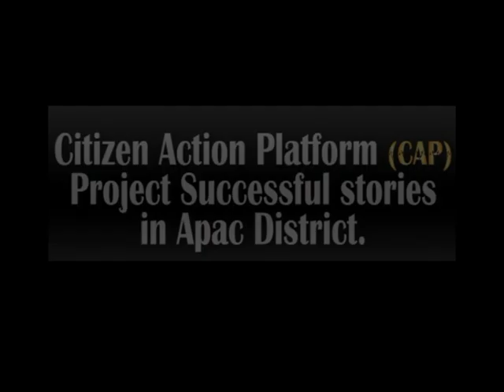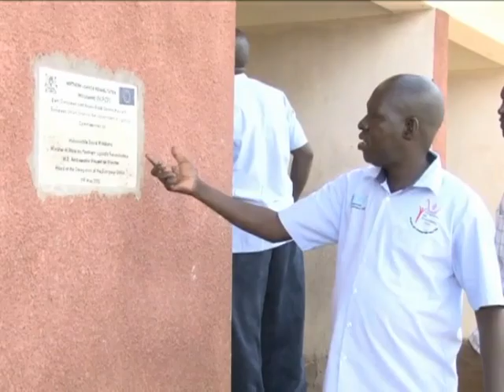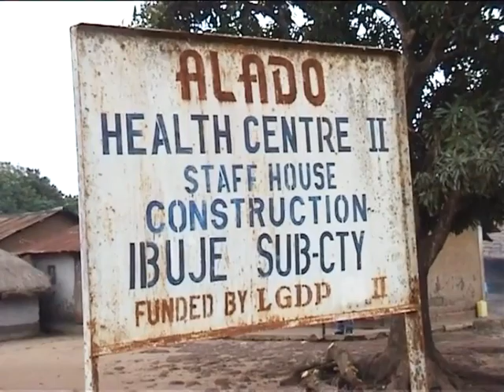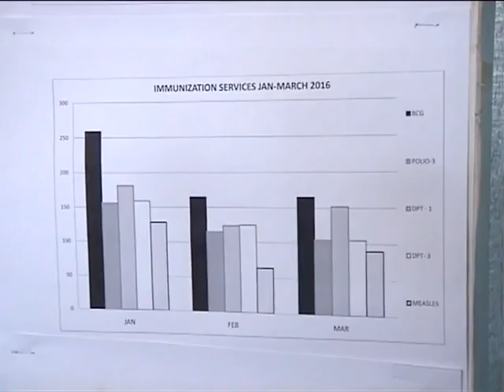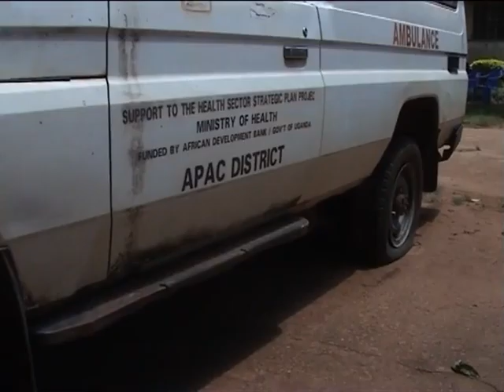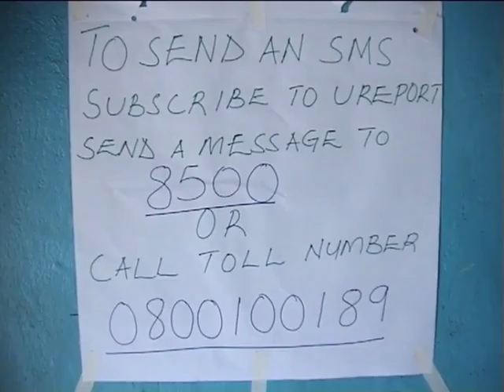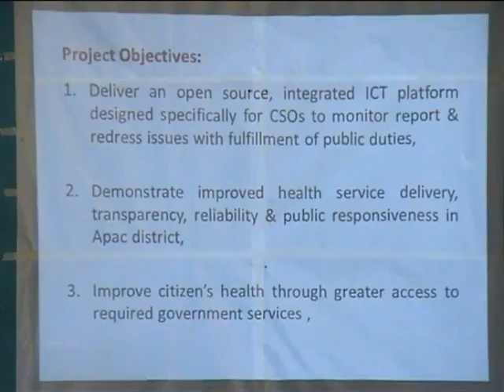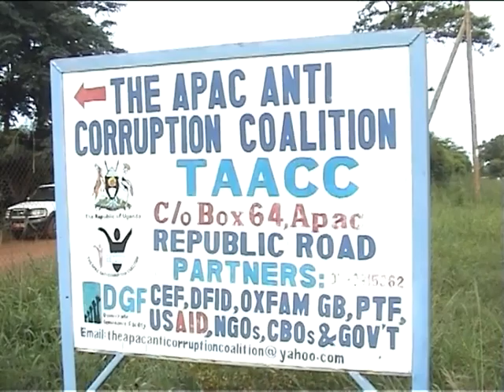Citizen Action Platform Success Stories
The Citizen Action Platform (CAP) project funded by Partnership for Transparency Fund (PTF) was commissioned by Anti-Corruption Coalition Uganda (ACCU) in 2013 to examine the delivery of basic health services by the Government to the people of Apac District. The initiative uses technology to amplify citizens’ voices to demand for improved service delivery in the health sector. The approach pioneered in this project, provides a mechanism for citizens to report government service deficiencies, present this information to duty bearers, track responses and provide feedback to citizens on outcomes. The community empowerment component through participation goes a long way in ensuring that duty bearers deliver on their mandate and in turn as service users play their roles and responsibilities in ensuring efficient and effective delivery of public services.